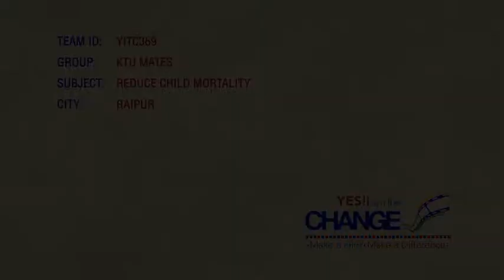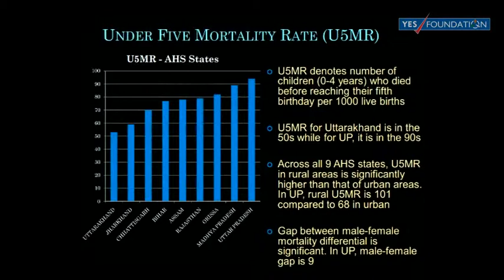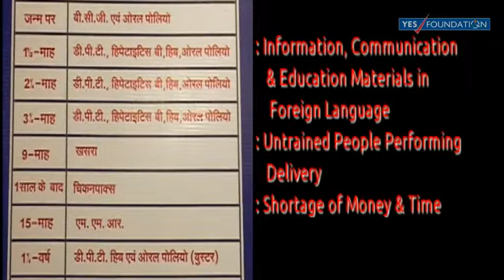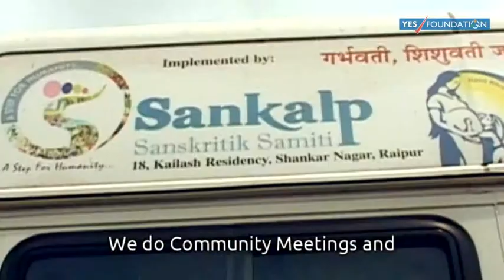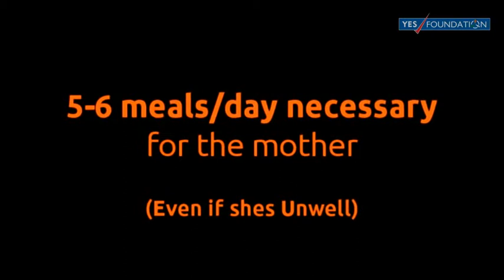03 YITC369 - Reduce Child Mortality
Yes I am The Change Project 2013
Most people are unaware of Health and Hygine. This leads to major problems like high rates of child mortality. Here is a film that makes us aware of the issue...
NGO/Social Cause/ Random Acts of Kindness: Reduce Child Mortality
Team : YITC369
Filmmakers: Rajkumar Das, Nilesh Patel, Anand Pratap Singh, Utkarsh Suryvanshi, Shashank Sharma